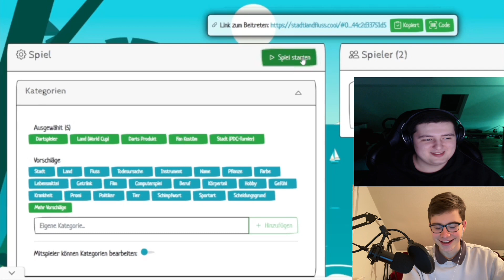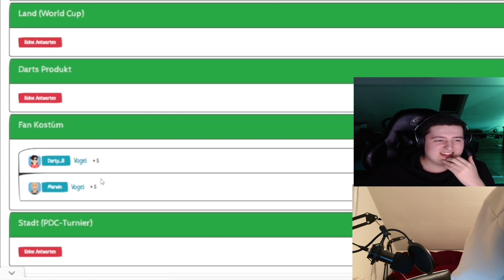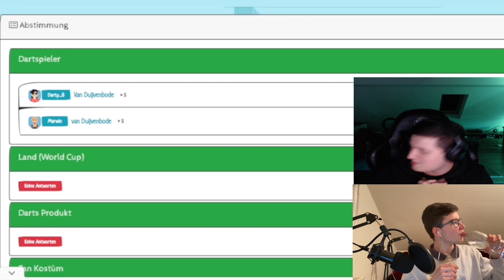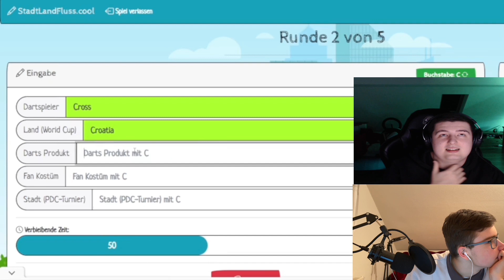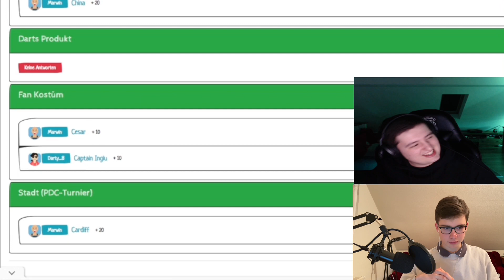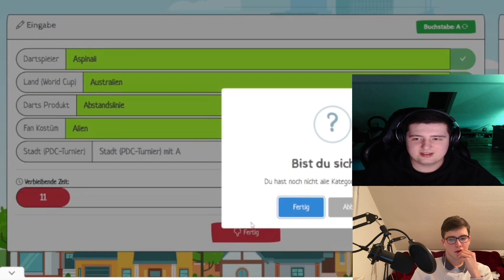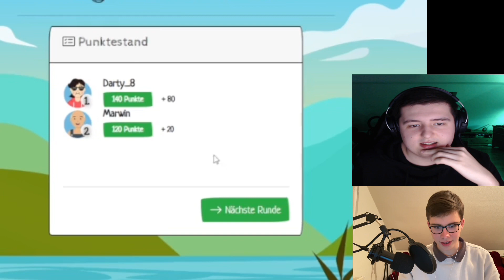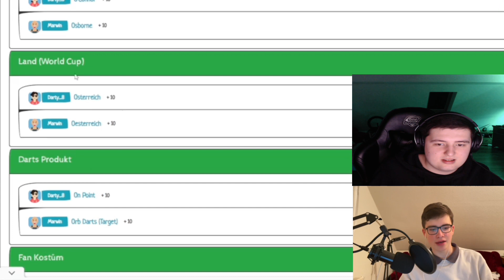Extremes Nerd-Wissen 🤔😂| Stadt, Land, Fluss (Darts Edition) mit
vor einigen Tagen habe ich mit Marwin eine Runde Stadt, Land, Fluss in der Darts Edition aufgenommen. Wir haben das ganze in spannende Kategorien gepackt 💪 und gegeneinander 5 Runden gespielt.
Im Video erfahrt ihr wer „Stadt, Land, Bullseye“ YouTube-Meister wird 😉🤔.

Kapitel:

00:00 Intro
01:47 1. Runde: V
05:20 2. Runde: C
08:23 3. Runde: A
10:52  4. Runde: L
12:21  5. Runde: O
14:44 Outro